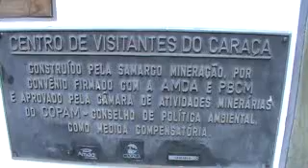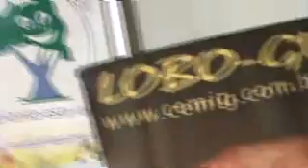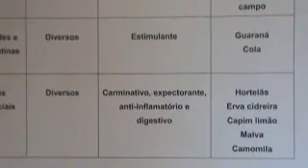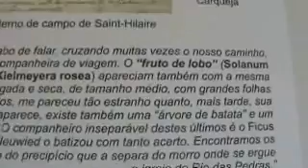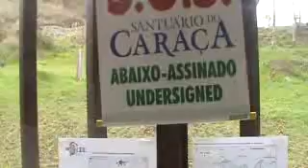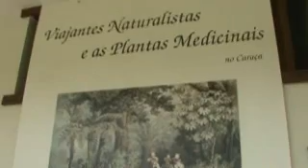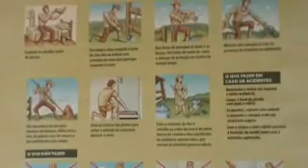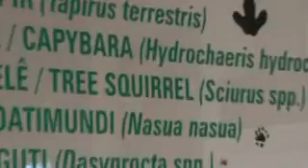CENTRO DE VISITANTES CARAÇA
CENTRO DE VISITANTES